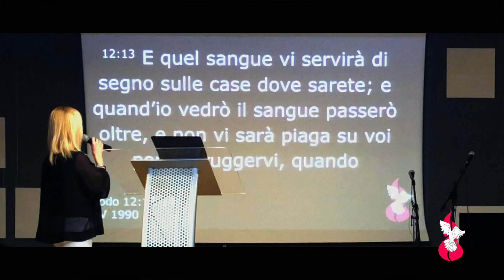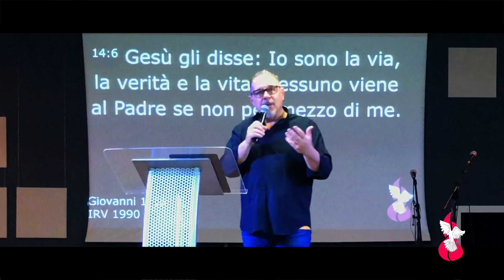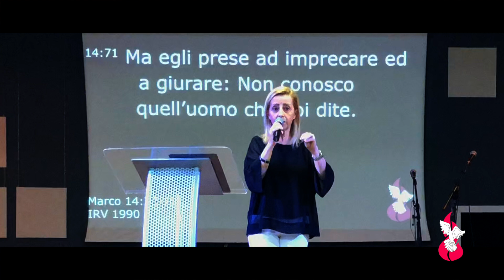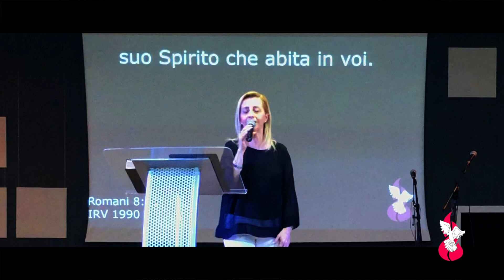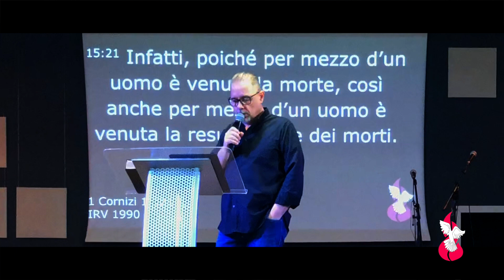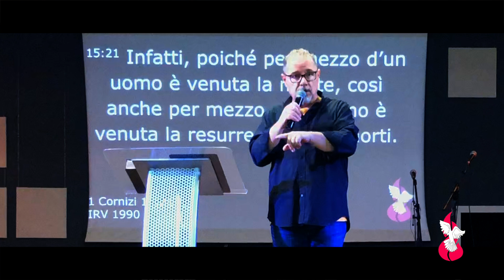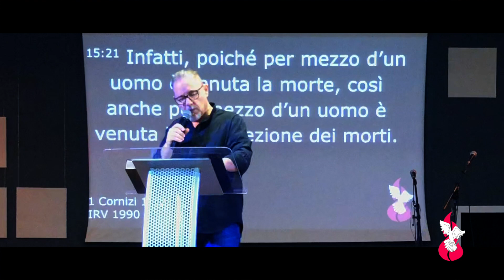LA TUA PASQUA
Past. Roberto Albano & Paola Albiero
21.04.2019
New Vision Church Varese